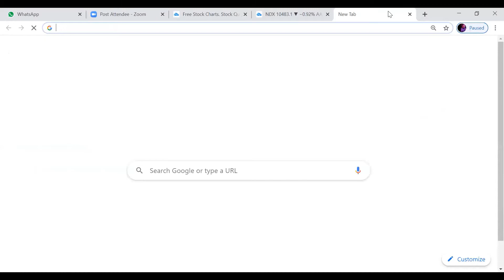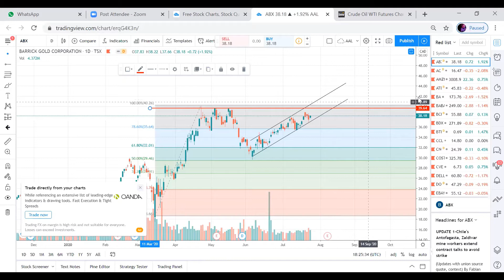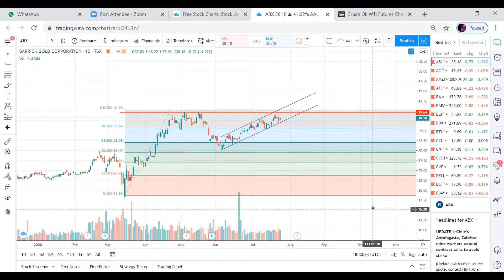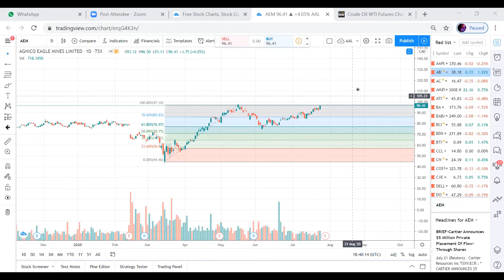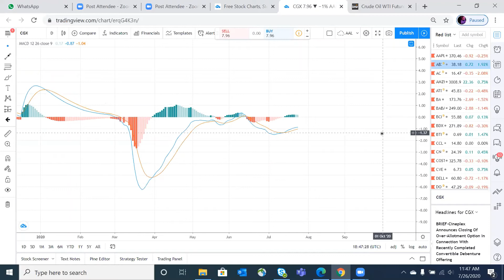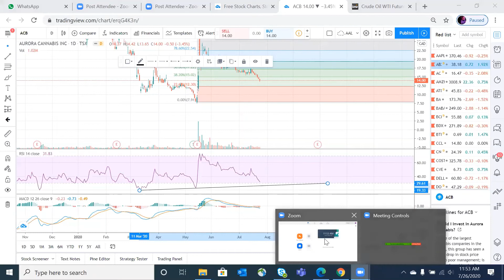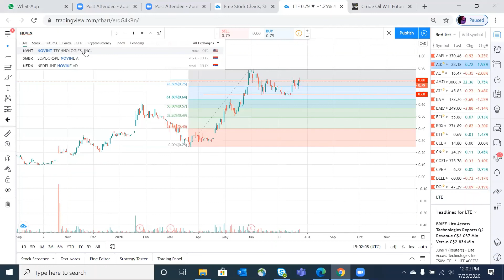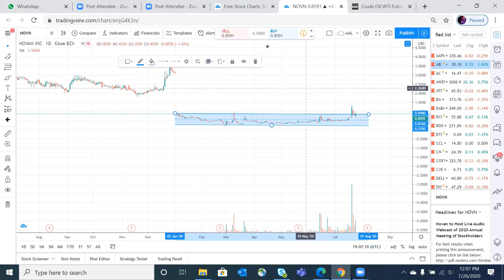Technical Analysis - 26 July 2020